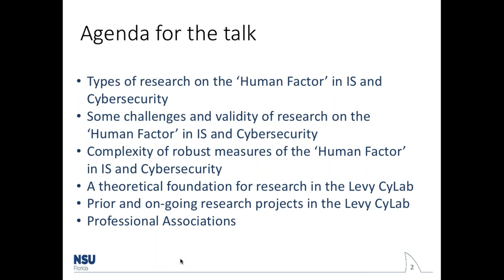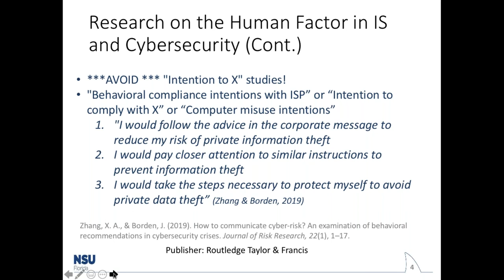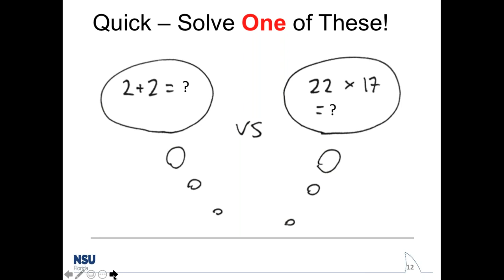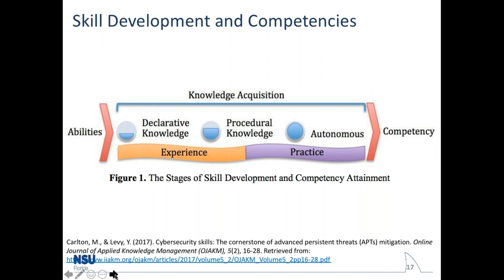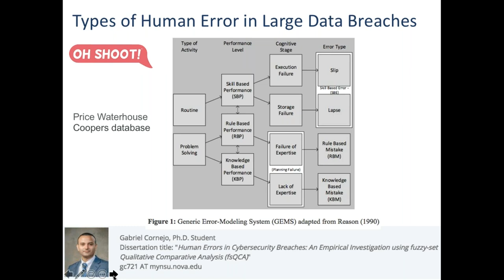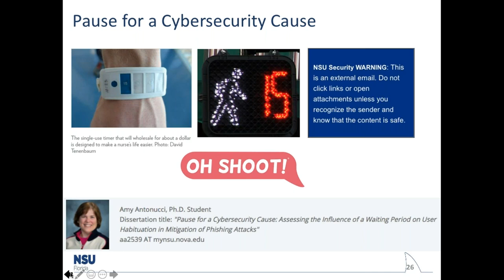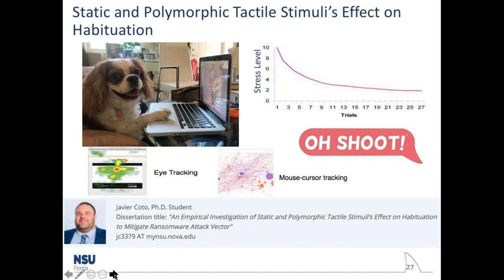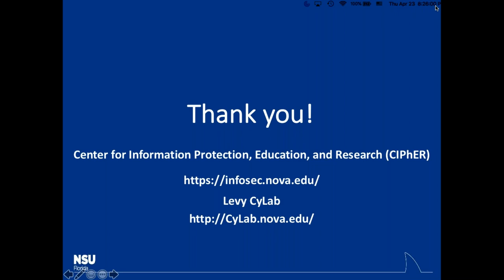Research Perspective on Human Factor in Cybersecurity and Professional Research Associations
This presentation will start with a quick overview of a foundational theory that drives some of the Levy CyLab research projects in the past decade. Following, a review will be provided of some of the research project that has been conducted at the Levy CyLab over the past several years along with some current doctoral projects who are focused on the Human Factor in cybersecurity. Also, the talk will segue to advice on how to getting involved with professional associations in the context of information systems, information security, and cybersecurity. The presentation will leave time for some Q&A at the end.